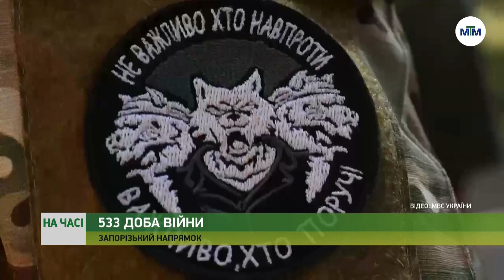Ситуація на Запоріжжі. - 10.08.2023